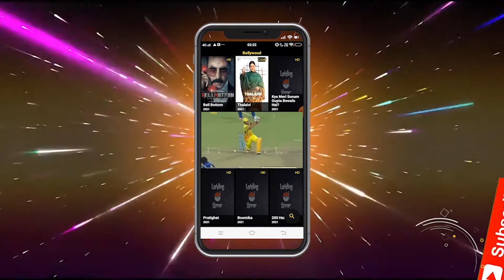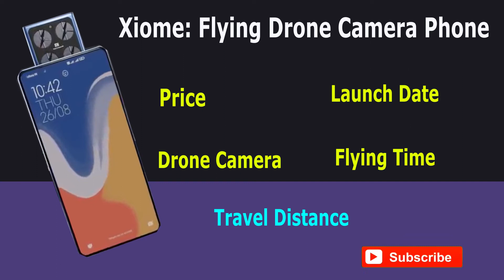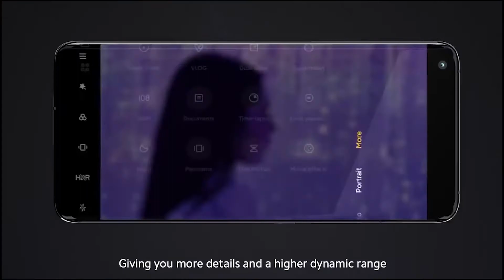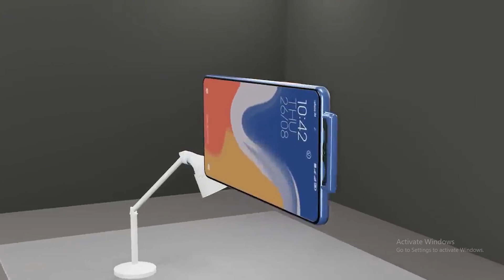Xiaomi Flying Camera phone, 200MP | Worlds FIRST Flying Drone Camera Phone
Xiaomi Flying Camera phone, 200MP | Worlds FIRST Flying Drone Camera Phone, 6000 mAh, 12GB Ram,512GB